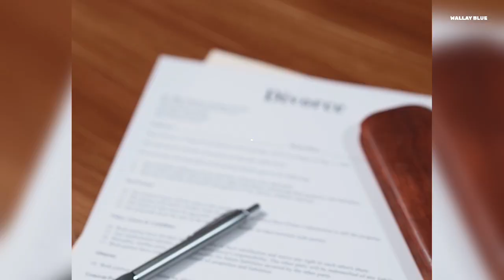Exposing Dark Truth About the GM V8 Engine!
General Motors is in some seriously hot water right now, and it’s going to cost them a fortune. We’re talking millions of dollars being paid out to owners of Chevy and GMC trucks and SUVs. And the problems are as wild as they are frustrating. Imagine you’re cruising down the highway in your brand-new GMC truck, and suddenly, the front grill piece just decides to take flight. It peels right off, vanishes into thin air, and probably gets obliterated by the car behind you. That’s not the opening scene of a cartoon; that’s a real-life issue owners are facing.

But that’s just the appetizer. The main cause of problems is under the hood. GM’s V8 engines, the ones they love to put in popular models like the Chevy Tahoe, the Z71, and GMC pickups, are turning out to be a massive liability. We’re talking about the 5.3-liter and the 6.2-liter V8s. These power plants are failing catastrophically, sometimes within just days or weeks of a customer driving their shiny new truck off the dealership lot. It’s one thing to have a minor issue, but it’s a whole other level of nightmare when the engine decides to put a giant hole in the block, leaving you and your eighty-thousand-dollar vehicle stranded on the side of the road.

The real kicker is that this isn’t some new, unknown issue. It’s been happening for a while, and it seems like GM’s CEO, Mary Barra, has been playing a long game of ignore-the-problem. Hundreds of thousands of these engines have failed before the company decided to take any real, widespread action. Some owners have hit the ultimate unlucky jackpot, experiencing both the flying grill and the exploding engine on the same truck. One owner of a 2022 GMC AT4X, which is supposed to be the baddest truck GMC makes, reported burning an insane amount of oil between changes and, you guessed it, also lost his grill during turkey season in Kansas.

This person, a long-time GM loyalist with another truck that has over 267,000 miles on it, is now facing a broken truck with only 42,000 miles on the odometer. It’s stories like these that are making even the most devoted GM fans think about switching brands for the first time in decades. These engine and grill fiascos are just two of the most recent issues chipping away at the reliability of Chevy and GMC vehicles, and it feels like this is only the beginning of a much larger story.

This isn’t even GM’s first rodeo with major safety problems. They have a long and unfortunate history of sweeping defects under the rug until they become too big to hide. Remember the ignition switch scandal linked to multiple deaths? Yeah, that was them. They have a pattern of apologizing only after being caught and forced to recall millions of vehicles. So now, they’re bracing for another major financial hit. The company is finally recalling nearly 600,000 vehicles because their V8 engines can fail without any warning, creating a serious risk of a crash. The culprit? Manufacturing defects in critical components like the connecting rod and crankshaft.

After over 28,000 reported engine failures, GM is finally addressing their 6.2-liter L87 V8 engines. This new recall focuses on the rod bearings and other components in the bottom end of the engine. This is especially ironic because, in a previous video, we talked about a different recall that caused lifter failures in the *top* end of other engines. So, engines are failing at both ends, yet if you go to GM’s website, you’ll still see the Chevy 1500 proudly touted as America’s most dependable truck according to JD Power and Associates. It makes you wonder if we’re living in an alternate reality where you can just pay for an award and pretend your problems don’t exist. How can a vehicle with this many catastrophic issues be shouted from the rooftops as the most dependable? It just doesn’t add up.

So, what is GM’s grand solution to this engine disaster? It’s actually pretty interesting and has everyone talking. It all comes down to the oil. When these trucks and SUVs with the V8 engines are first delivered, they come filled with a super thin oil called 0W-20. A lot of new manufacturers are using these thin oils because they help meet strict emissions regulations and improve gas mileage. The engines have tighter tolerances and the thin oil makes them run more efficiently and a bit cooler. But here’s the problem: these aren’t tiny little sedans. These are gigantic trucks and massive SUVs that weigh a ton. When an engine has to work that hard to push all that weight, it generates a massive amount of heat. And when an engine gets hot, oil gets thinner. When the oil gets too thin, it can’t properly protect the engine’s internal components, leading to those catastrophic failures.